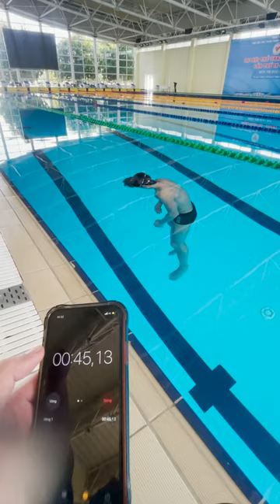Thử thách lặn 2 phút cùng Kình ngư | Hoàng Quý Phước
Xem nhiều hơn tại:
© Bản quyền thuộc về Hoàng Quý Phước
© Copyright by Hoàng Quý Phước ☞ Do not Re-up